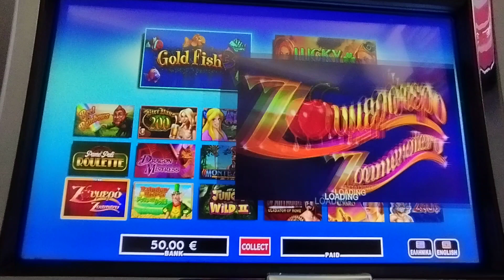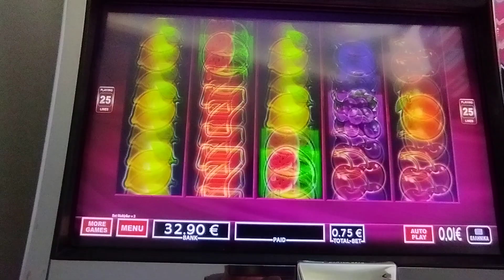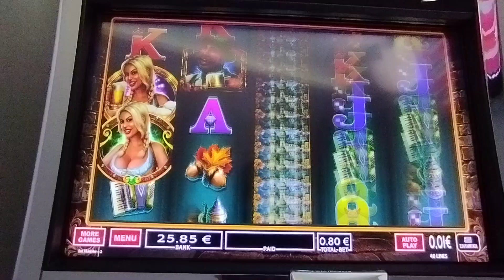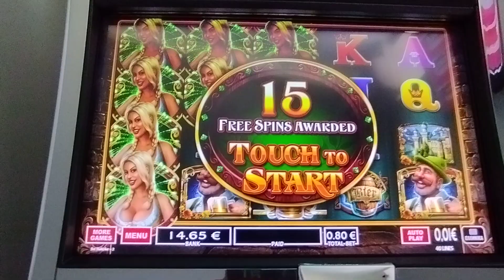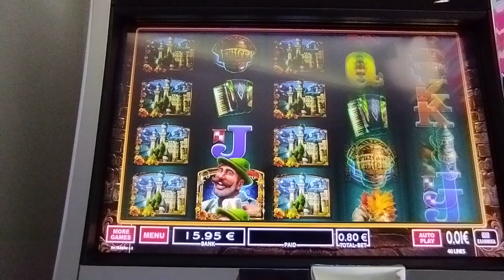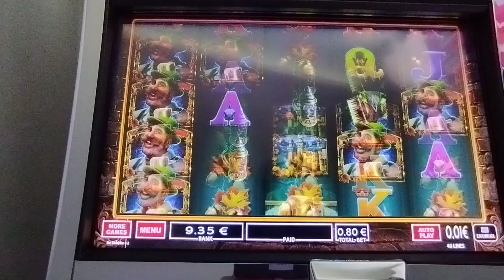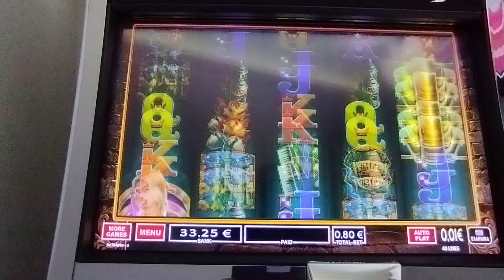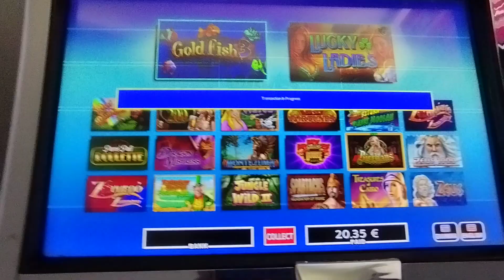Play Slots/🍒ZOUMERO/🍒TERO 🍺BIER HAUS BET 0.75€ 0.80€ 👻👻👻